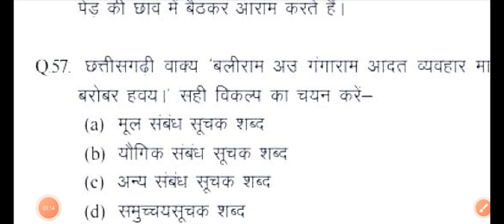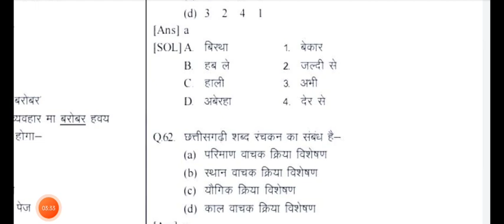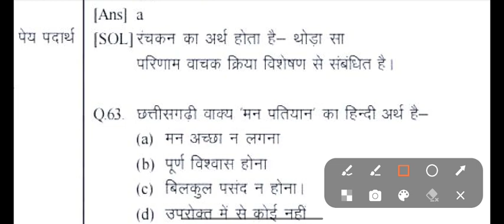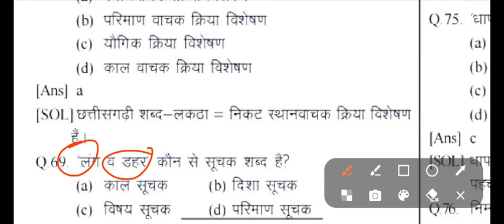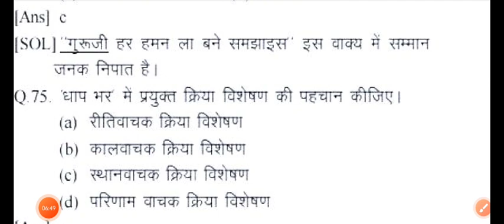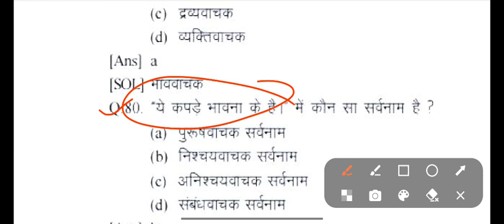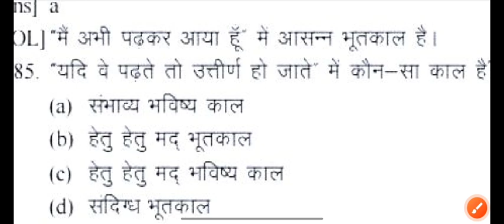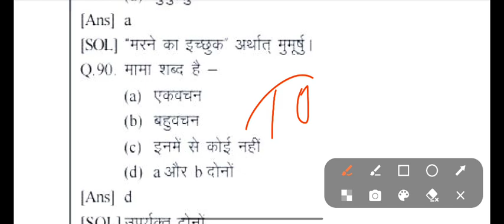सामान्य हिंदी & छत्तीसगढ़ी भाषा || MCQ -1 || CGPSC - CGSI EXAM 2022-23 || CSAT QUESTIONS